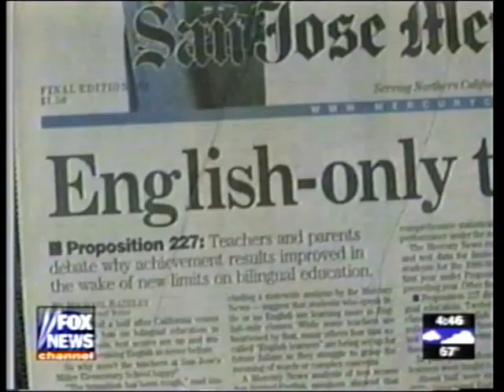Bilingual Education Arizona #22 - Fox News Report, Fox Network, October 4, 2000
Success of California Proposition 227 English immersion programs and campaign for Arizona Proposition 203; clips of Ron Unz of English for the Children; anti-Unz demonstrators, Joe Eddie Lopez.